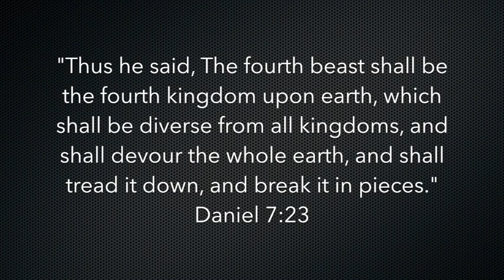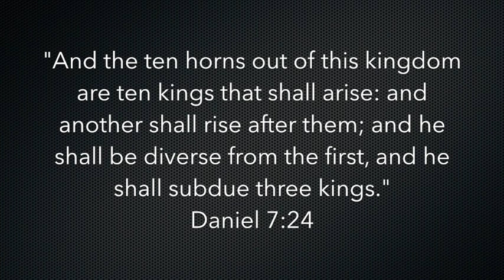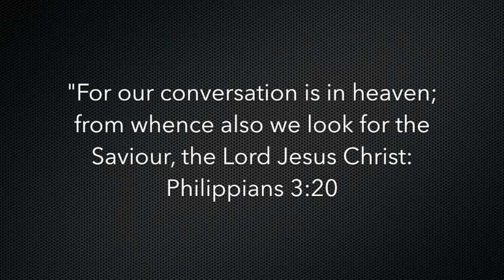Bible Q&A Vlog: Are We in the End Times?